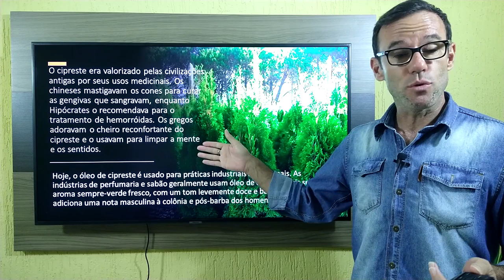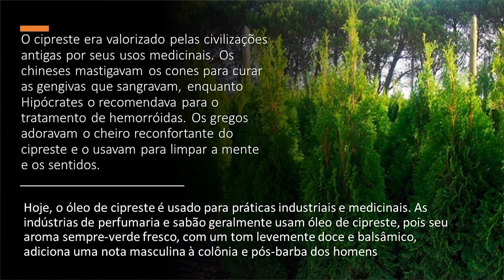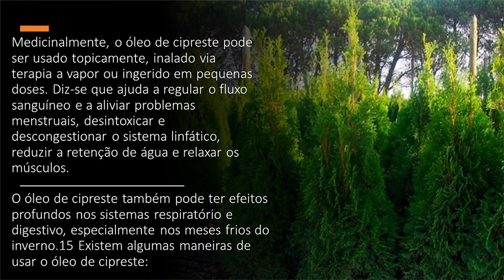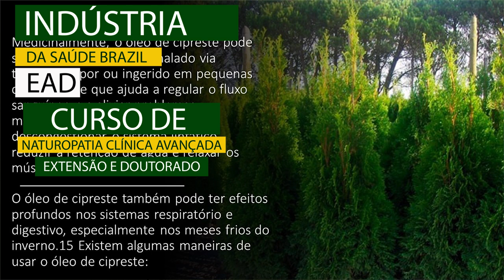Planta medicinal MILENAR BÍBLICA, Respiratório e Digestivo.